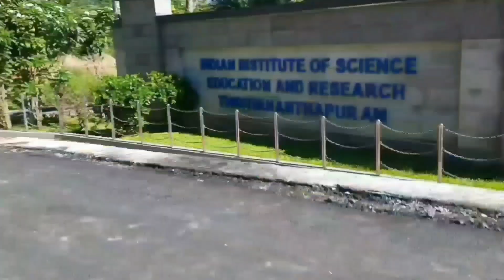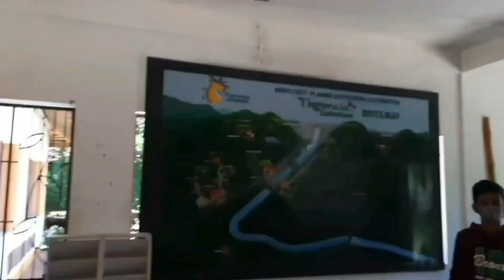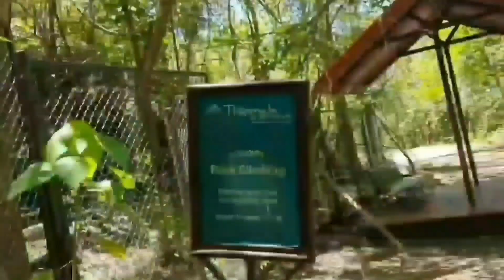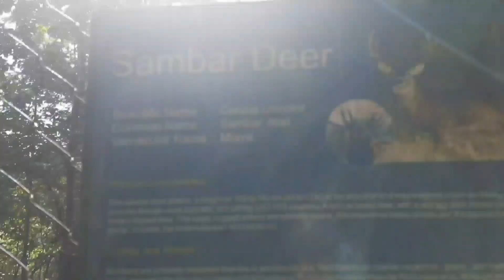Thenmala Ecotourism Vlog || Out of IISER After One year || Adventure, Boating, Safari...etc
For more than two years, IISER was closed, and we were not allowed to leave the campus unless it was a genuine emergency.

It opened on March 28th, and we had a long weekend from April 14th to 17th. We were all ecstatic and decided to explore the thenmala ecotorism.

This is my vlog outside of iiser, while I'm not at work or doing research. I hope you enjoy it. If you ever find yourself in Iiser or Thiruvananthapuram, I strongly advise you to pay a visit to Thenmala.

Musician: ASHUTOSH